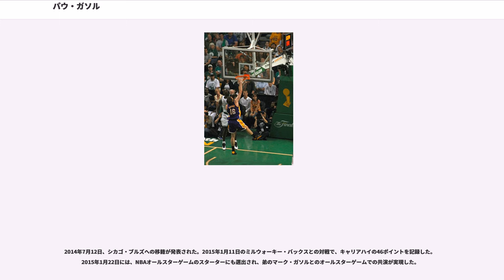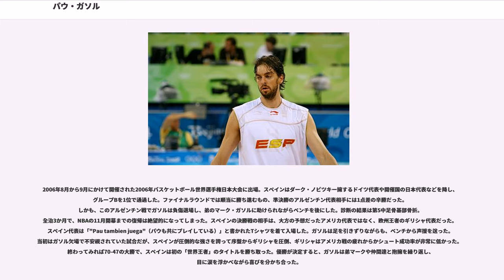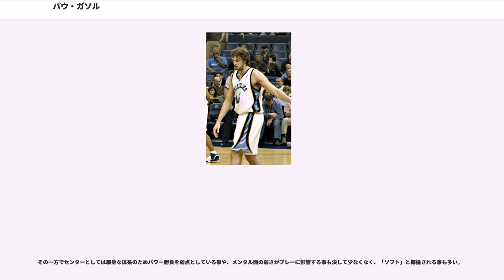パウ・ガソル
FIBAバスケットボール・ワールドカップスペイン代表選手

パウ・ガソル（Pau Gasol）ことパウ・ガソル・サエス（Pau Gasol i Sáez, 1980年7月6日 - ）は、スペインのプロバスケットボール選手。NBAのサンアントニオ・スパーズに所属している。背番号は「16」。カタルーニャ州バルセロナ県のサン・ボイ・ダ・リュブラガート出身。身長213cm、体重117kg。ポジションはパワーフォワード、センター。

両親と弟2人の5人家族。パウは長男にあたる。父は190cm、母は185cmある。

看護師の父親(Agustí Gasol/アグスティ・ガソル)と、医師の母親(Marisa Sáez/マリサ・サエス)の長男として生まれる。両親は共にスペイン国内プロリーグの下部組織でプレー経験のある元バスケットボール選手。医学一家に産まれたパウは幼い頃から母親に医療や医学について教えられてきた。そのことが、スポーツ選手としてのパウ自身の成長に役立った。親は彼に医学系の道へ進んで欲しかったが、パウの類まれなバスケの才能がそれを許さなかった。

4歳年下の次男(マルク・ガソル)も、同じくプロバスケットボール選手でスペイン代表。2008年からは同じNBAのメンフィス・グリズリーズに所属している。

7歳の時に生まれ故郷のサン・ボイ・ダ・ジョブレガットのバスケチーム(Cantera Basquet Llor Sant Boi)に入団し、バスケットボールを始める。その後、10代始めにCBコーネリアというバスケチームに移籍。この頃の彼の身長は185cmで、ポイントガードを務めていた。これら国内下部リーグのユースチームでの活躍が目に留まり、16歳で国内トップリーグの名門FCバルセロナのユースチームにスカウトされる。

FCバルセロナからのスカウトをきっかけに、彼のキャリアは大きく飛躍することになる。まず、FCバルセロナのユースチームでジュニアリーグ制覇。
1998年、ミュンヘンで開催されたジュニア国際大会(アルバート・シュヴァイツァー・トーナメント)でスペインのジュニア代表として参加し優勝。同年、ヴァルナ (ブルガリア)で開催されたU-18欧州選手権にU-18スペイン代表として参加し優勝。

1999年に、18歳でFCバルセロナのトップチームに昇格しプロデビュー。これが「自分の未来はプロバスケットの世界にある」と決心させた。
同年夏にリスボンで開催されたジュニア世界選手権にU-18スペイン代表として参加。フアン・カルロス・ナバーロ、ラウル・ロペス、フェリペ・レジェス、カルロス・カベサスらを擁したスペインは決勝戦で、ニック・コリソン、ボビー・シモンズ、キーオン・ドゥーリングらを擁するU-18アメリカ代表を倒し見事優勝。後にこのスペインの世代は黄金世代(Golden Boys)と呼ばれるようになる。

リーガACBでのラストシーズンとなった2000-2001シーズンは圧巻だった。国内リーグ(リーガACB)とスペイン国王杯(コパ・デル・レイ)の両方を制し、両方でMVPを受賞した。特に、スペイン国王杯の決勝戦(vsレアル・マドリード・バロンセスト)では、スペイン史上有数の選手でスペイン代表のアルベルト・エレーロス相手に、10代ながら堂々のプレイをし、26点を獲得した。この試合にNBAのスカウト達も注目し、ガソルにコンタクトを取った。
これら国内リーグでの活躍と1999年のジュニア世界選手権優勝。この二つがガソルにNBA行きを決心させた。

2001年のNBAドラフトにエントリーすることを決意したガソルだったが、FCバルセロナとの契約がまだ残っていたため違約金が発生した。パウはこの違約金の一部を自ら支払っている。それ程までにガソルはNBAに挑戦したかったのである。

2001年のNBAドラフトでアトランタ・ホークスから全体3位指名を受けた後、シャリーフ・アブドゥル・ラヒームとのトレードでメンフィス・グリズリーズ入りを果たした。1年目は、言葉や生活習慣の違いに苦労したが、両親をアメリカ...